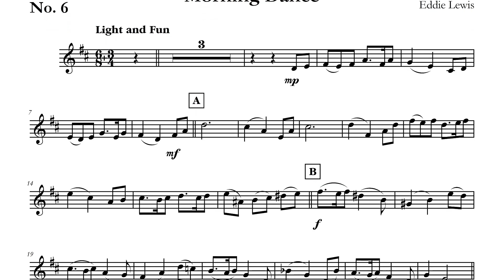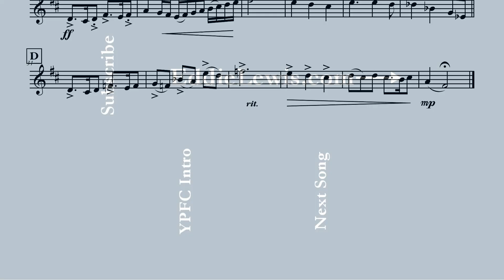Trumpet Play-Along: Morning Dance - YPFC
Morning Dance
You Play First Chair
Trumpet Play-Along Backing Track

Morning Dance is an intermediate trumpet duet from our Forty Trumpet Player Duets book.

Sheet Music:

If you like Morning Dance enough to want to perform it live with other trumpet players, then there are four places where you can purchase the entire trumpet ensemble:

Trumpet Duet sheet music for Morning Dance is available as an individual download or in the Forty Trumpet Player Duets book at the following websites:

40 Trumpet Player Duets at Lulu (Physical Books):
Coil Bound:

Tiger Music:
40 Trumpet Player Duets book:

PayHip:
40 Trumpet Player Duets book:

Sheet Music Plus:
40 Trumpet Player Duets book:

Sheet Music Direct:
40 Trumpet Player Duets book: